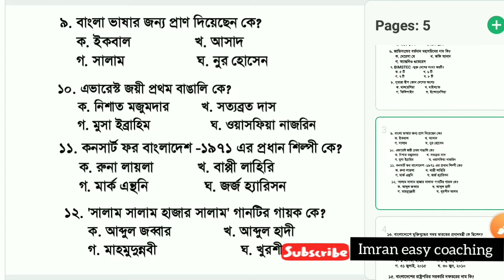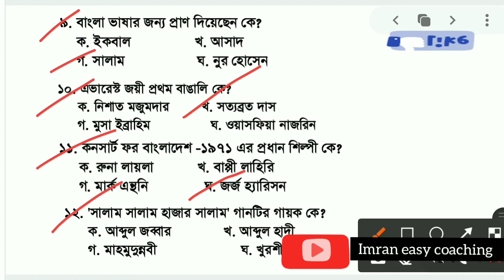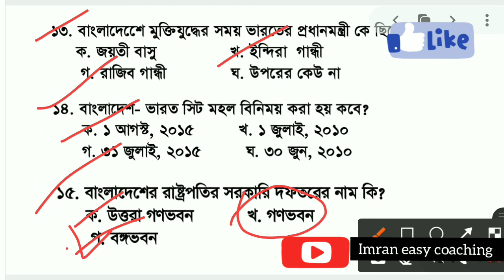বিগত সালের বিভিন্ন পরীক্ষায় আসা গুরুত্বপূর্ণ সাধারণ জ্ঞান| General knowledge | gk